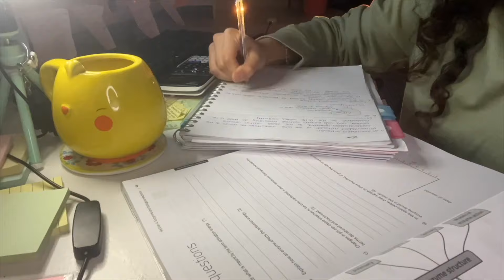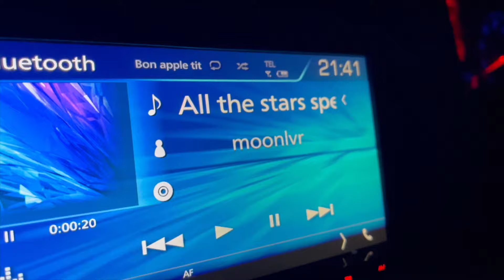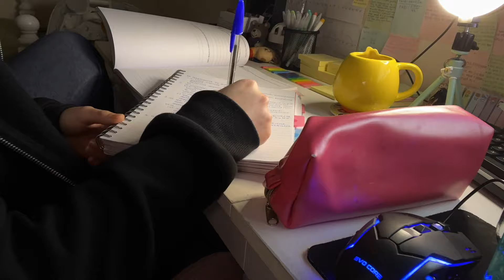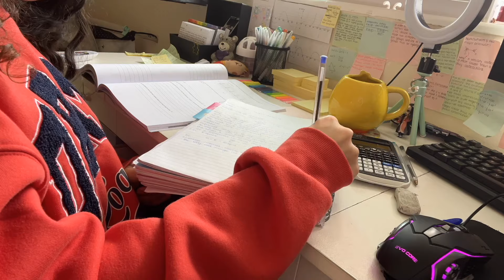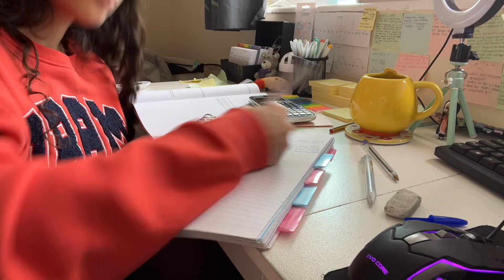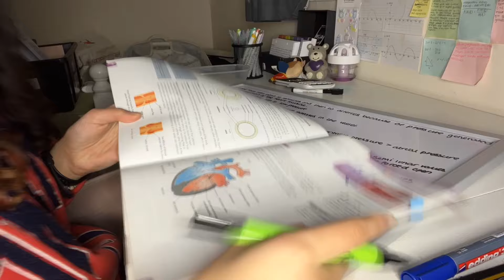48 HOUR PRODUCTIVE STUDY VLOG💌🎧 | cramming for an exam, my skincare routine + self care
Hey guys! I hope you enjoyed this video. Editing this one brought back war flashbacks because this was so stressful for no reason😔

Skin care products used in the video:
La Roche posay cleanser:
La Roche posay duo + cream:
The ordinary serum: